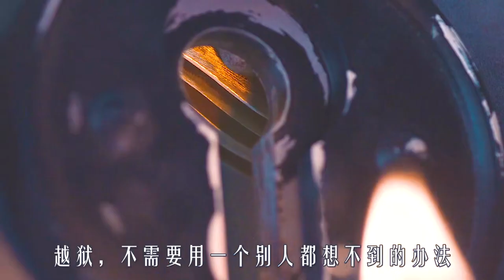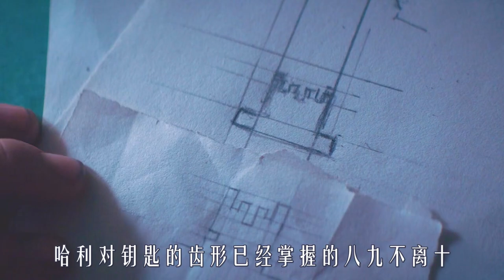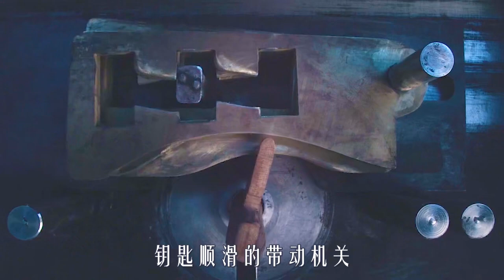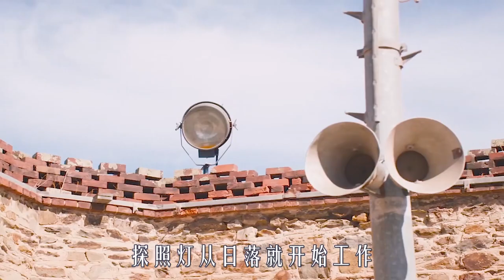真實事件改編：哈利波特失去魔法，被判入獄400天，用木頭做鑰匙成功越獄，劇情片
《逃離比勒陀利亞》/《鑰命監獄》
囚徒用木頭做鑰匙，成功越獄逃出生天